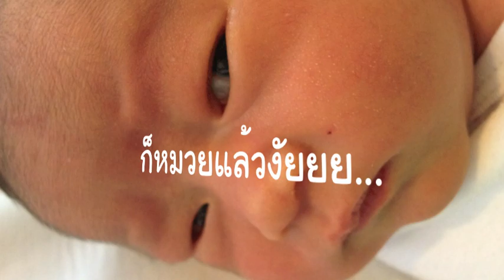เฌอแตม : ก็หมวยนี่คะ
เฌอแตมโชว์สเต็ปแรกในชีวิต
หน้าเธอเหมาะกับเพลงนี้จริงๆ หมวยนี่คะ

ฝากกดติดตามเพื่อรับวีดีโอน่ารักๆ อีกเพียบ ตามช่องทางด้านล่างครับ ฟรี!!!

เฌอแตมแกะกล่องของเล่น
ร้อยเรียงชีวิตของเฌอแตม

เลือกชมวีดีโอน่ารักๆ ได้อีกเพียบ ตรงนี้เลยครับ

รีวิว และเปิดกล่องของเล่นโดยเฌอแตม
วีดีโอน่ารักๆ ของเฌอแตม

เฌอแตมจะขอเป็นข้ารองบาททุกชาติไป
เฌอแตมเก็บอาการไม่อยู่ก็หนูอยากเต้น